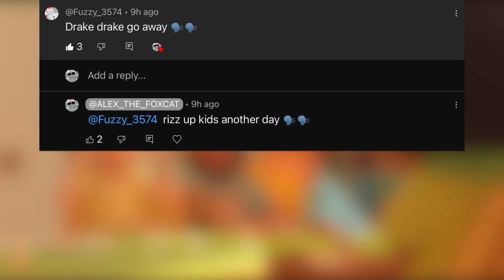DRAKE DRAKE GO AWAY (original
Featuring:
Me